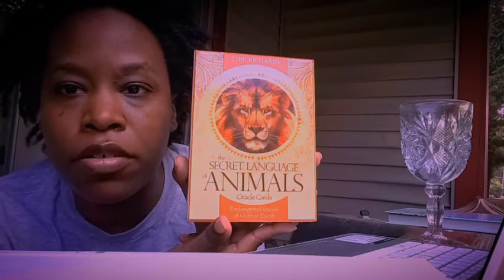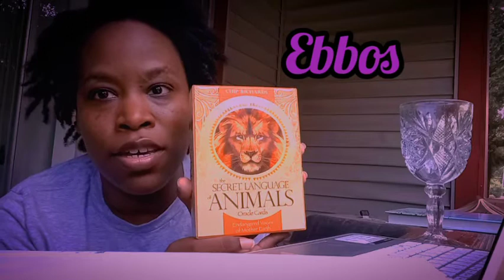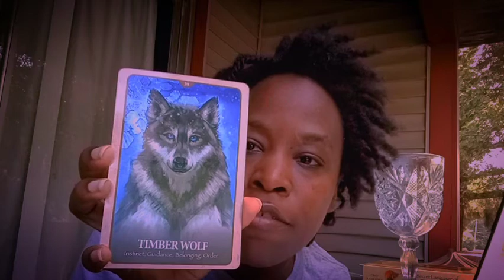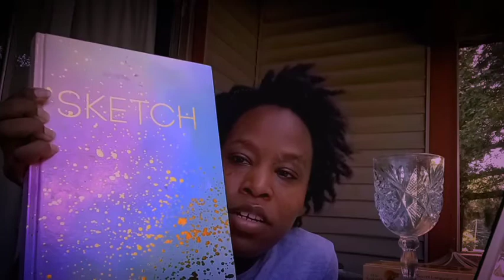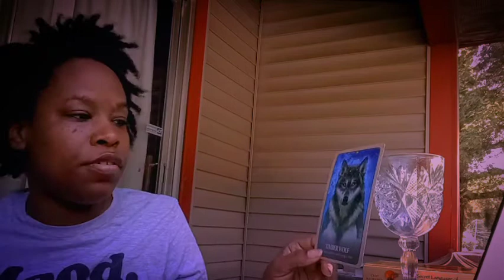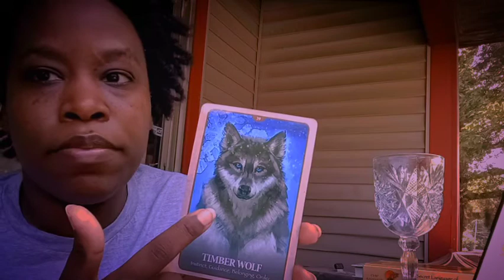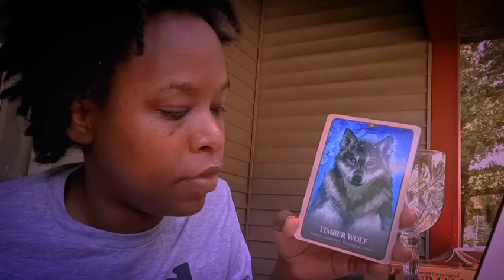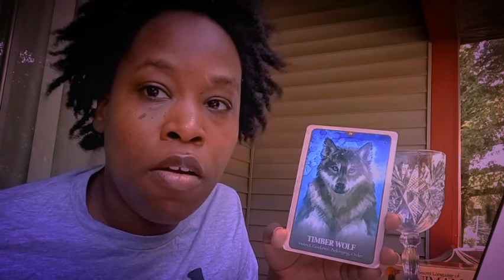They Only Want Me For My Pimp Juice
I think need to cut em loose!

Dropping Gems for your Subconscious Mind. If you're digging this pimping following me on IG for some inspiration to aid in your independence.

May We All Be HO-LY